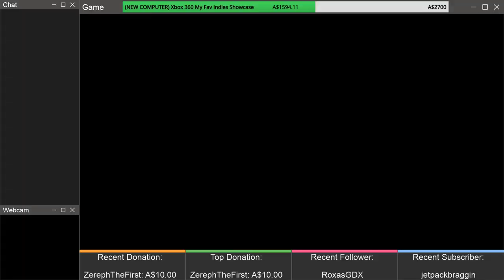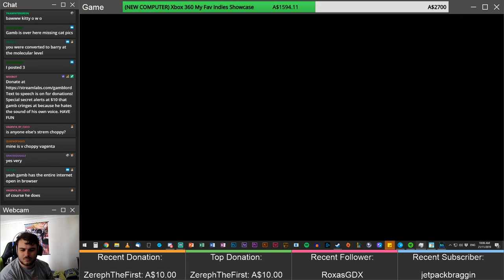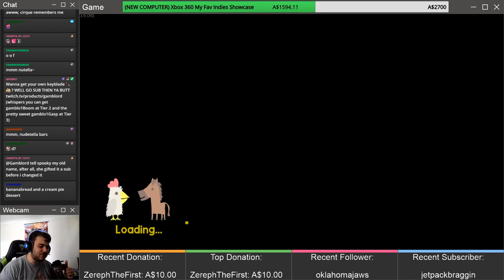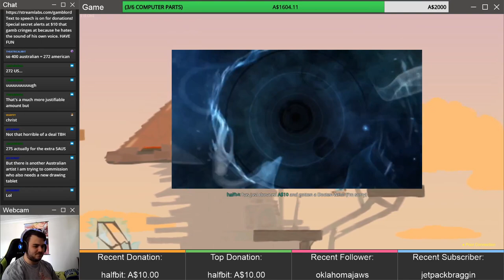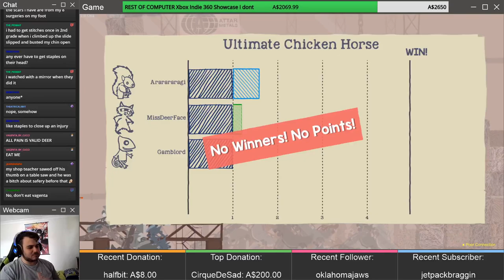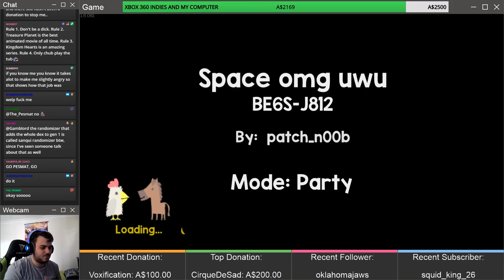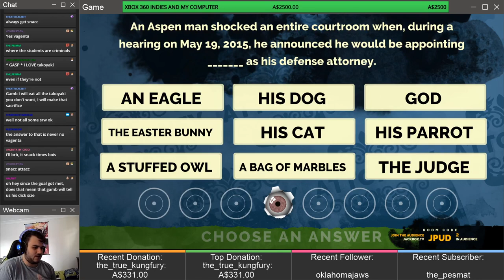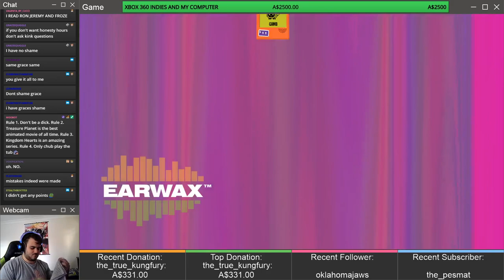Ultimate Chicken Horse w/ Deer Spooky and Barry